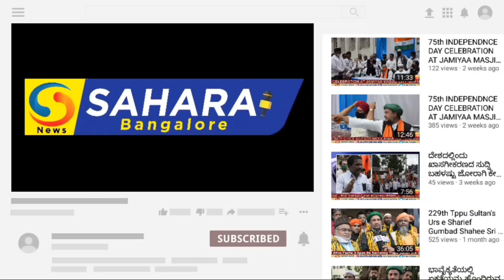R Roshan Baig ka Bada Elaan 2023 Shivaji Nagar Karnataka Legislative Assembly election||R Ruman Baig